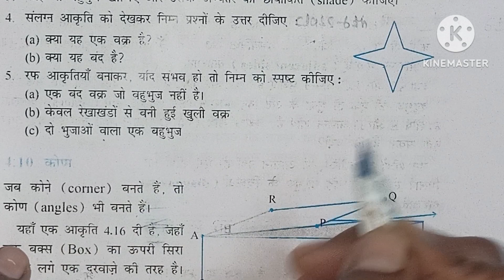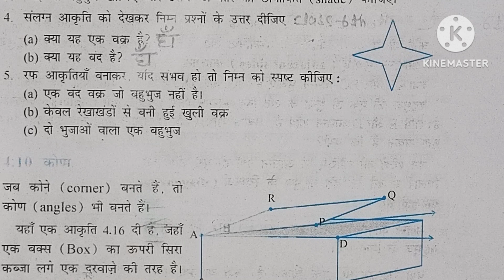class 6 exercise 4.2q.n.4